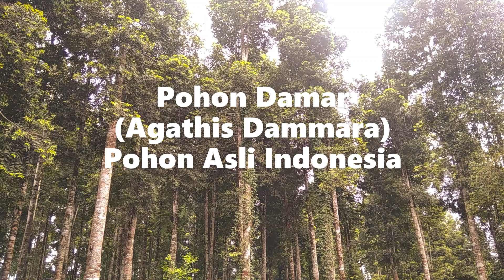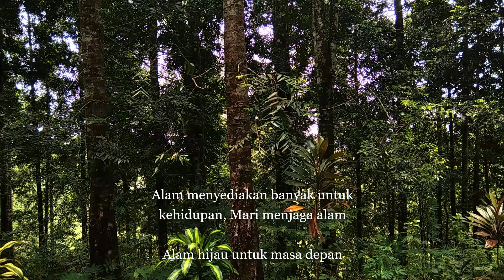Pohon Damar (Agathis dammara)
Pohon Damar (Agathis dammara) merupakan tanaman asli Indonesia yang tersebar di banyak wilayah. Namun sayangnya populasinya semakin berkurang, padahal memiliki banyak manfaat.